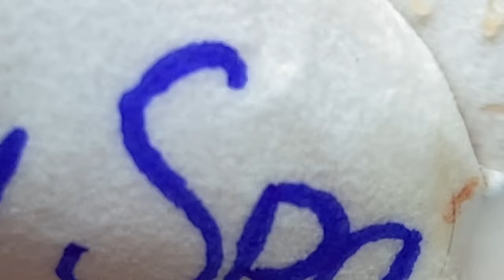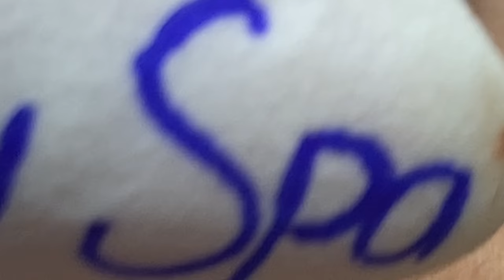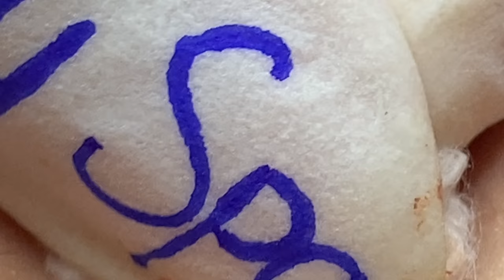( Big Acne "TRANG P1" ) Enjoy Your Day with THAO AMI SPA # 35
Most Relaxing and Satisfying - satisfying videos for relaxation

♥ About this channel:
Thao Ami Spa Channel engages audience aged from 25 to 65-years-old. With 45 branches spread across the country, Thao Ami Spa is proud to be the leading chain of beauty salons in Vietnam, meeting all the beauty needs of women across the country.
All audio and visual content in this channel is owned by Thao Ami Spa.

About us:
Business registration certificate No: 01A0824424 provided by Financial Planning Division, People's Committee of Ba Dinh District of HaNoi City on 15th March, 2019

© Copyright by Thao Ami Spa ☞ Do not Reup